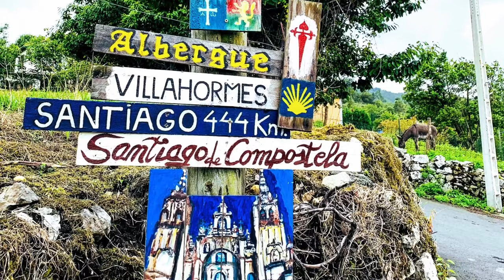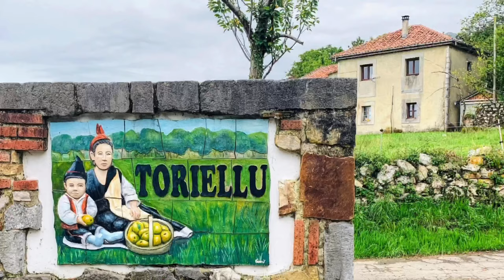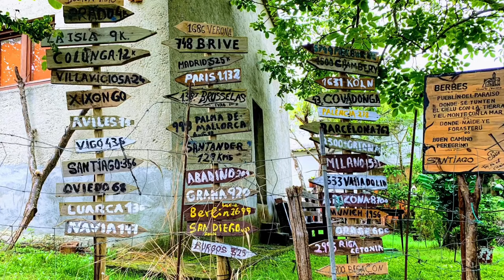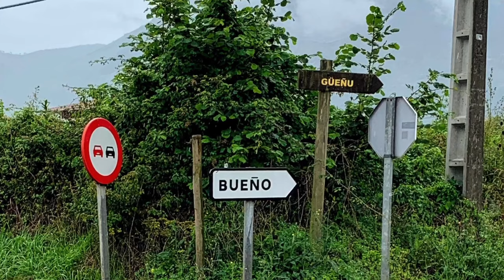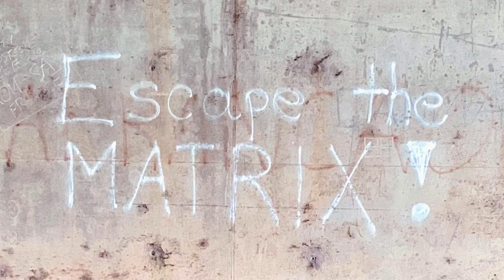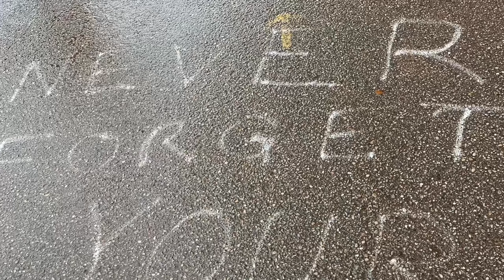Camino De Santiago 2019 4K!!! Llanes - Villaviciosa . (68k) Episode 10.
Episode 10 of my Camino Del Norte thru hike Summer ‘19. From Llanes to Villaviciosa. (68k).

The Camino de Santiago or “Way of St. James” is a set of pilgrimage routes throughout Spain leading to Santiago de Compostela. The Northern Way or Camino Del Norte is a 835km (513 miles) coastal route beginning at the border of France. Starting in Basque Country, winding through Cantabria, Asturias, and finally Galicia, Spain.

Recorded With: iPhone XR & DJI Osmo Mobile 2

 Be Sure to Follow Me on All Social Networks @: The Blackalachian !!